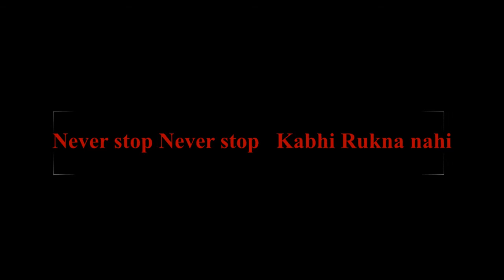Never Stop Never stop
Never stop
A inspiration music rap song .
Never stop never stop kabhi rukhna nahi